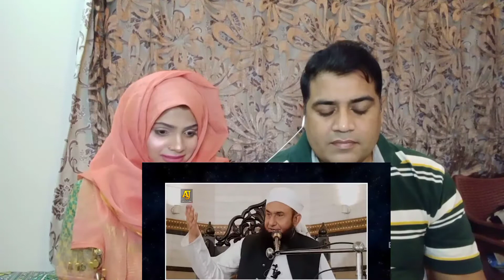Molana Tariq Jameel Bayan 26 March 2021 | Shab e barat | as the night of forgiveness | RK TV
RK TV